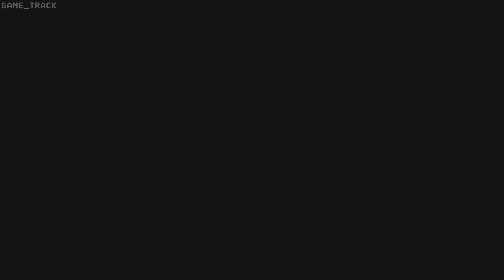Resident Evil Shadow of Rose All Bosses + Ending (No Damage/Hardcore) (RE 8 DLC)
Resident Evil Shadow of Rose All Bosses + Ending (No Damage/Hardcore) (RE 8 DLC) | re 8 village dlc all boss fights no damage hardcore mode

Resident Evil Village is a 2021 survival horror game developed and published by Capcom. It is the sequel to Resident Evil 7: Biohazard (2017).

Shadows of Rose
Rose, now sixteen years old, has been separated from Mia while under the protection of Chris. She has become a social outcast due to her abilities gained from the Megamycete, and resents her powers. Canine, a member of the Hound Wolf Squad, informs her from Miranda's research that there is a Purifying Crystal within the realm of the Megamycete that can remove Rose's abilities; he proposes that she find the rest of Miranda's research inside the consciousness of the Megamycete fragment that he has salvaged. Rose uses her powers to enter the mind of the Megamycete, where she discovers herself in a realm similar to Dimitrescu's castle. She finds it covered in spewing mold, with monsters led by a version of the Duke attacking and killing clones of herself. She is helped by a guiding spirit who names itself Michael. Despite Michael's advice to leave the Megamycete, Rose persists, wanting to rid herself of her powers. With Michael's help, Rose escapes the castle but falls into a deeper stratum within the Megamycete.

Rose finds herself in a replica of Beneviento's house, where she relives her traumatic childhood, with the realm's leader blaming her father's absence. To comfort Rose, Michael shows her a realm similar to her house as a baby. The realm's perpetrator reveals herself to be Eveline, who is jealous towards Rose due to being a failed and unloved experiment. Michael once again helps Rose escape. Rose finds herself in another deeper stratum that resembles the village where she was kidnapped. There, she discovers and uses the Purifying Crystal to remove her powers, but also finds the consciousness of Miranda, who reveals that Canine was an illusion to lure Rose into the Megamycete. Still determined to revive Eva, Miranda intends to use Rose as a vessel, now that she is powerless. Michael manifests and reveals himself to be Ethan's consciousness within the Megamycete, and helps Rose escape. Ethan is heavily wounded and encourages her to leave, but Rose breaks the crystal and embraces her powers to destroy Miranda. Rose embraces her father, and Ethan apologizes for not being there for her upbringing, but tells Rose that he is proud of her. Rose leaves the Megamycete's consciousness and visits Ethan's grave before being called away for a mission for an undisclosed organization. As she and her escort drive off into the distance, an unknown figure is seen approaching their vehicle.

Resident Evil Village: Shadow of Rose All bosses no damage - hardcore difficulty

00:00 Executioner
06:29 Doll House
13:45 Eveline
20:20 Miranda
29:11 Ending